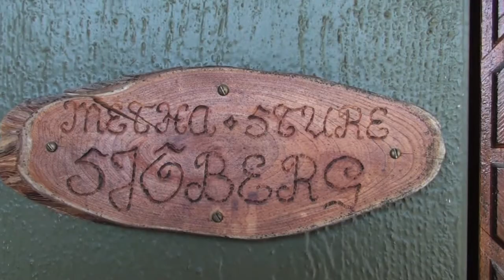kid vlog - Replokal och Matlagning del 2